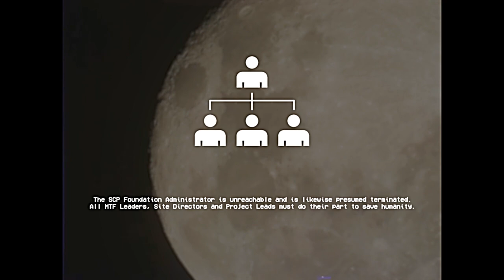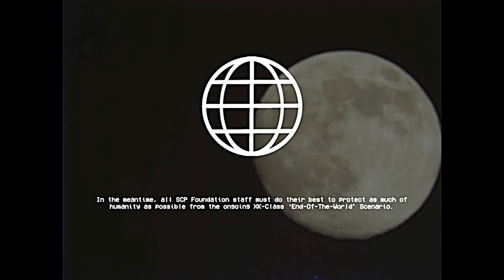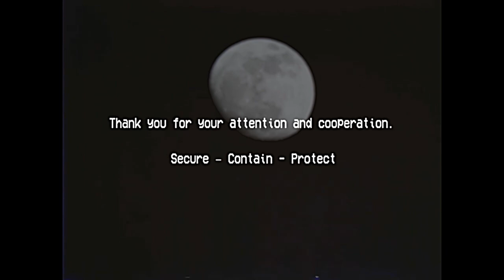THE BLACK MOON HOWLS - SCP EAS Scenario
Does the Black Moon Howl?

Do you hear it screaming?